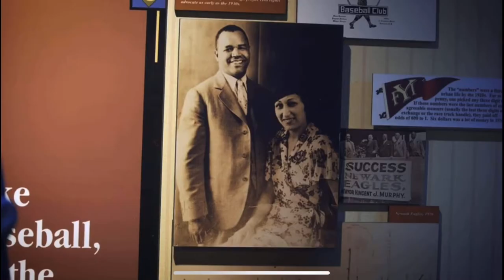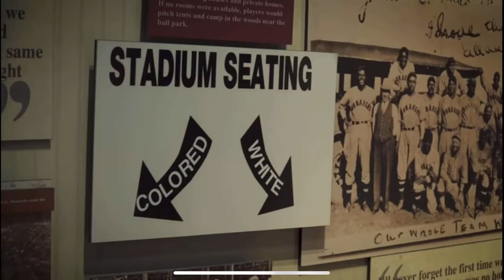Welcome to the Negro Leagues Baseball Museum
The Negro Leagues Baseball Museum (NLBM) is the world’s only national museum dedicated to preserving and celebrating the rich history of African-American baseball and its impact on the social advancement of America.

The privately funded, 501 c3, not-for-profit organization was established in 1990, and is located Kansas City, Missouri’s Historic 18th & Vine Jazz District. The NLBM operates two blocks from the Paseo YMCA where Andrew “Rube” Foster established the Negro National League in 1920.